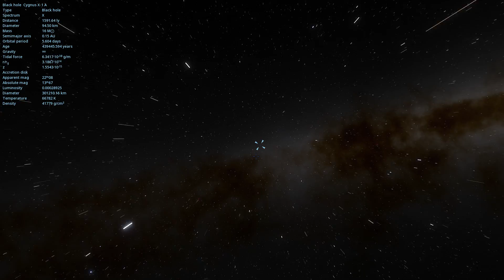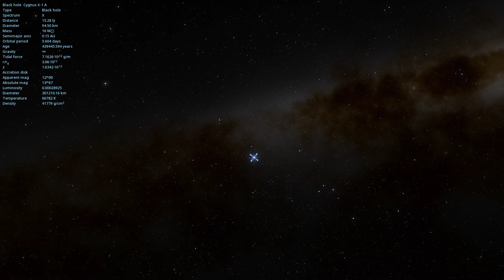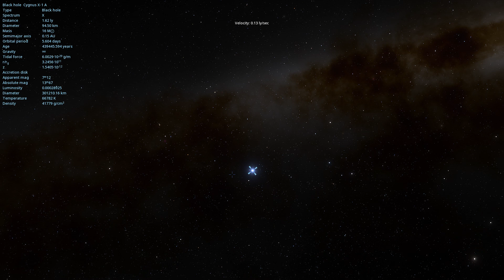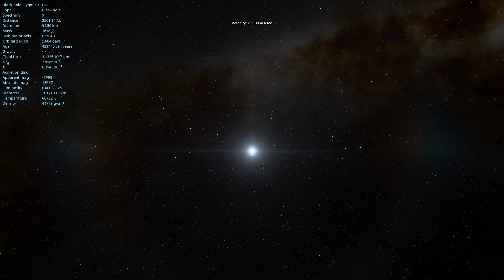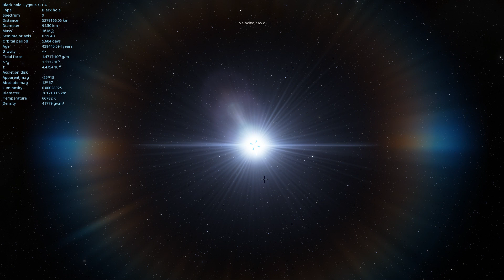A journey to Cygnus X-1.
Sorry for taking too long, I know it's a waste of time because I wanted to travel through it very careful before I go too fast.